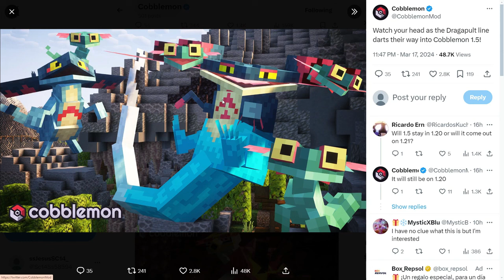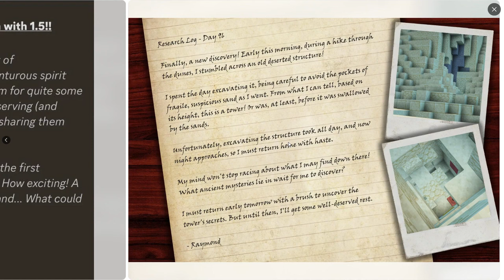🔴COBBLEMON MOD MINECRAFT 1.20.1 ACTUALIZACIÓN📘 - COBBLEMON 1.5⛏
NUEVA ACTUALIZACIÓN de COBBLEMON para MINECRAFT 1.20.1 en 2024! JUGAR COBBLEMON 1.5 GRATIS! En este vídeo veremos la NUEVA ACTUALIZACIÓN de COBBLEMON que saldrá para MINECRAFT 1.20.1 sobre la ARQUEOLOGÍA! En esta ACTUALIZACIÓN veremos NUEVAS ESTRUTURAS y FÓSILES en COBBLEMON. Por otro lado, han anunciado a DRAGAPULT y TURTONATOR.